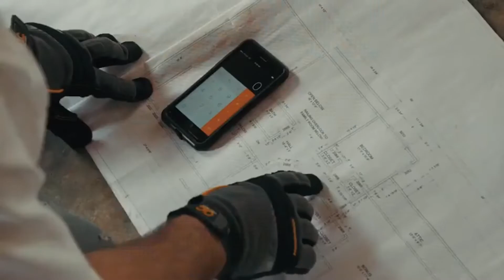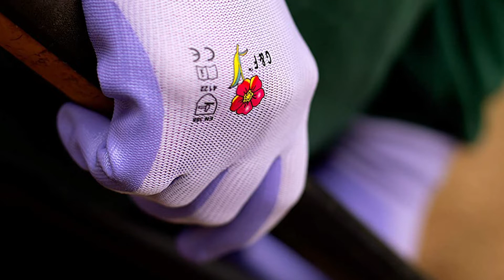🥇 Meilleurs Gants de travail (2021) - Avis & Comparatif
Kuny's 125m Gants de bricoleur Flexgrip Taille M
General Utility Spandex Gloves, 1 Pair
S&R Gants de Travail Bricolage et Jardinage
Mechanix Wear - Original Gants
DEX FIT Gants de Travail Cru553 Résistants aux Coupures

Top 5 des meilleurs Gants de travail en 2021. Si vous cherchez des gants de travail avec les dernières technologies, solide et qui durera dans le temps, vous pouvez compter sur notre classement. Nous avons lu un maximum d'avis pour vous présenter ce guide d'achat pour les meilleurs gants de travail.

- Meilleurs gants de travail
- Meilleurs gants de travail solides
- Meilleur gant de travail hiver